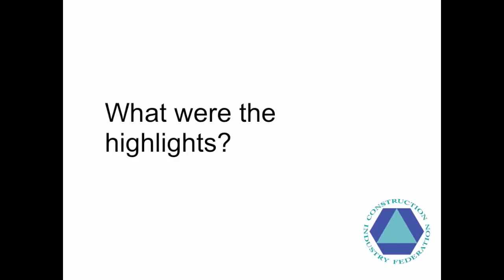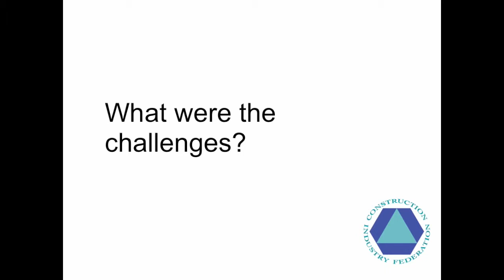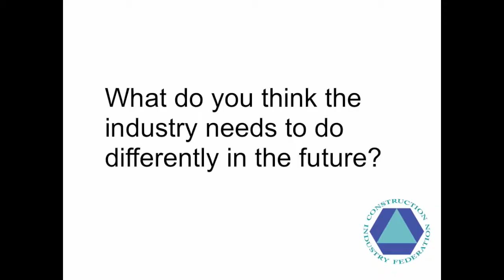Philip Crampton - On his CIF Presidency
Philip Crampton discusses his time as President of the CIF